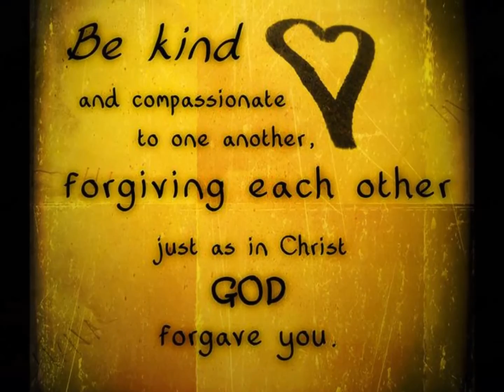I give them Eternal life, and they shall Never perish; No one will snatch them out of my Hand.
Jesus said: I give them eternal life, and they shall never perish; No one will snatch them out of my Hand.